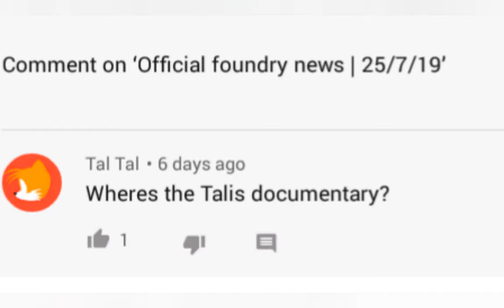Official fœundry news | 31/7/19